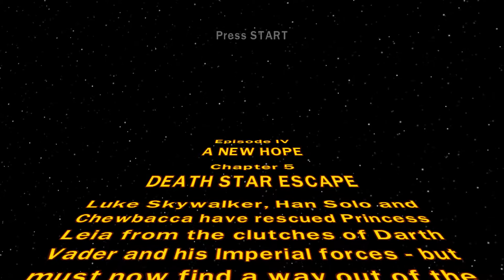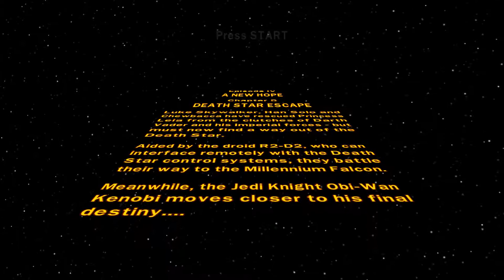Escaping The Death Star-Lego Star Wars: The Complete Saga-Part 23 (let's play)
In this video, I will be continuing my let's play series on Lego Star Wars: The Complete Saga. I will be doing this as a way to revisit this before Lego Star Wars: The Skywalker Saga releases at some point this year I hope. We will be playing Episode 4 Chapter 5, which is titled 'Death Star Escape' in this video. If you enjoy this video, do consider giving it a like and subscribe to the channel and turn on all notifications so that you cannot miss anything new that I upload, I upload daily gaming content Monday to Friday at 3:00 PM british time.